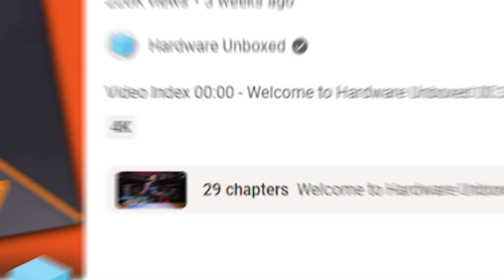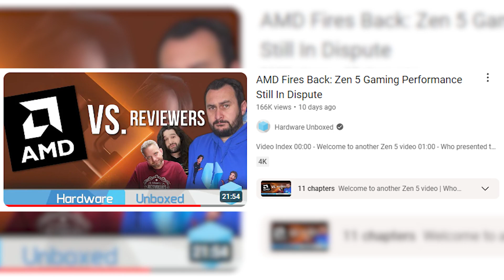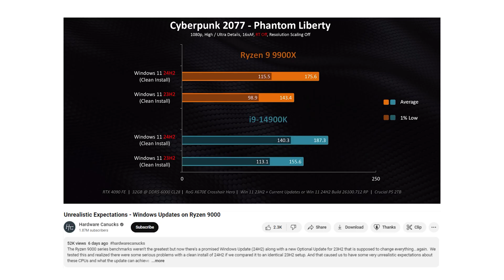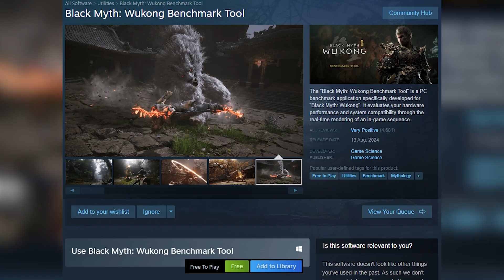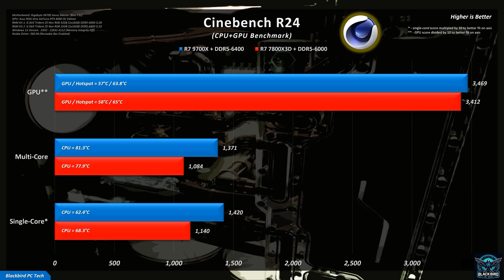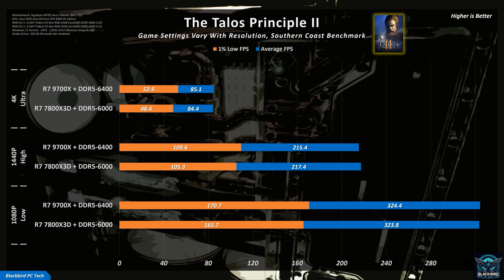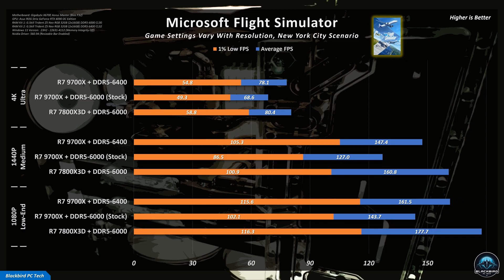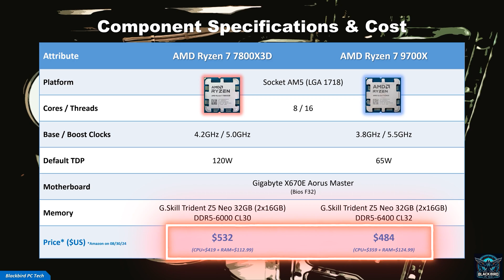Should You Buy a Ryzen 7 9700X or 7800X3D?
The Ryzen 7 9700X launched with terrible reviews, were they right or could it actually become the new king of gaming? In this video, the next in our "Ultimate PC Component Fighting Championship" battle series, we are going to find out. In the UpcFC series we’ve been helping you make the right choice by pitting two components against each other in the PC octagon to see who wins. In this video our focus will be on two top AMD gaming CPU’s, with the newly released Ryzen 7 9700X in the blue corner, taking on the AMD Ryzen 7 7800X3D in the red corner. In addition to showing you benchmarks across 18 games, I will also demystify the slew of negative launch day reviews and explain what went wrong. And if you stick around, I will share with you my pro tips for how to unleash the performance locked inside the new 9000 series chips, something you will definitely not want to miss.
Title: Should You Buy a Ryzen 7 9700X or 7800X3D?
Chapters:
00:00 - Introduction
00:15 - Video Focus (9700X vs 7800X3D)
00:59 - AMD Ryzen 9000 Series Launch Issues
01:30 - Are The Negative Reviews Valid?
02:48 - The Way Reviewers Test CPUs Is Wrong
03:39 - How Did AMD Respond?
04:40 - Microsoft To The Rescue?
05:49 - What Should You Do?
06:08 - Test Setup & Methodology
09:01 - Benchmarks featuring Bruce Buffer
09:44 - Cinebench R24
09:49 - AIDA64 Extreme
09:54 - 3DMark Time Spy Extreme
09:59 - 3DMark CPU Profile
10:04 - Blender 4.2
10:09 - Geekbench 6
10:14 - Total War: Warhammer III
10:19 - Cyberpunk 2077
10:24 - Company of Heroes 3
10:29 - Microsoft Flight Simulator
10:34 - Forza Horizon 5
10:39 - Civilization VI
10:44 - Shadow of the Tomb Raider
10:49 - Red Dead Redemption 2
10:54 - Middle-Earth: Shadow of War
10:59 - Marvel’s Guardians of the Galaxy
11:04 - Formula 1 2023
11:09 - Call of Duty: Modern Warfare III
11:14 - The Talos Principle II
11:19 - Far Cry 6
11:24 - Horizon Zero Dawn
11:29 - Avatar: Frontiers of Pandora
11:34 - Skull and Bones
11:39 - Black Myth: Wukong
11:44 - 17 Game Average
11:59 - How To Optimize The 9700X (Step-by-Step Guide)
15:10 - Optimization Guide Summary
16:30 - Who Wins The Battle & Why?
18:16 - Recommendation
18:48 - Wrap-Up
If you enjoyed today's video please hit that like button and subscribe so that you don't miss out on future episodes as other components battle it out in the PC octagon. Please also comment and offer suggestions on any future components that you would like to see go head-to-head.
Motherboard: Gigabyte X670E Aorus Master
CPU 1: AMD Ryzen 7 9700X
CPU 2: AMD Ryzen 7 7800X3D
Memory Kit 1: G.Skill Trident Z5 Neo RGB 32GB (2x16GB) DDR5-6000 CL30
Memory Kit 2: G.Skill Trident Z5 Neo RGB 32GB (2x16GB) DDR5-6400 CL32
GPU: Asus ROG Strix GeForce RTX 4090 OC Edition
CPU Cooler: EVGA CLCx 360mm AIO
Storage: 2TB SK Hynix Platinum P41 NVMe Gen 4 M.2 SSD
PSU: Gigabyte GP-AP1200PM 1200W Platinum